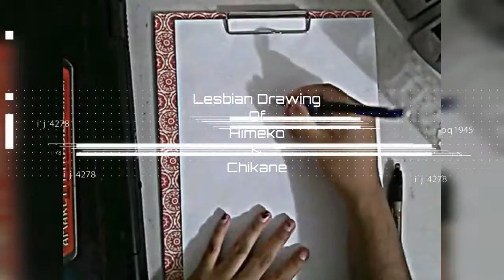Chikane & Himeko ( Kannazuki no miko ) Speed Drawing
here is a speed drawing of himeko and Chikane from kannazuki no miko

In this Channel I will draw drawings or Lesbian couples on Drama, TV Series, anime, Yuri. weather it be Spanish Or English , Brazilian, any Lesbian ships you wish me to draw feel free to comment below and I'll draw it.

also if you would like a shout-out let me know as some people don't like to be mentioned.

I Created this Channel because i don't feel comfortable Post this on my Mixed Channel. and I wish to most drawings of this kind frequently. And I can't with out having subscribers unsubscribing me cause of that material .

I also have young once in my family that won't understand specially if their parents wash there minds that being gay is a bad thing. my family jokes so much about that topic that is upsetting and I wanna stay away buy making a different channel. please don't ask me to link my main channel cause I wont